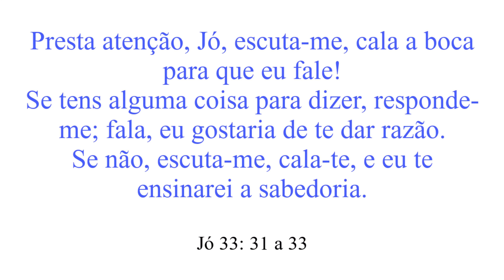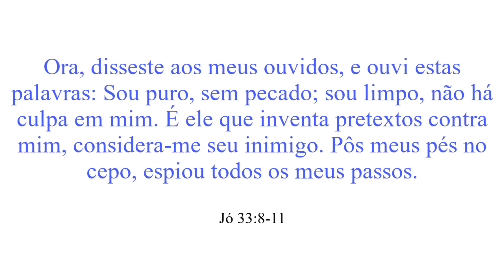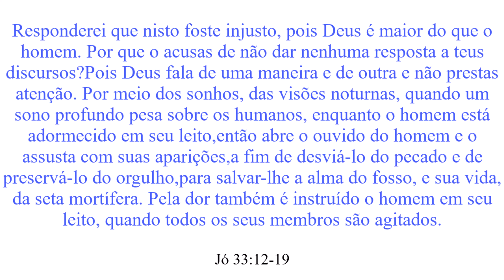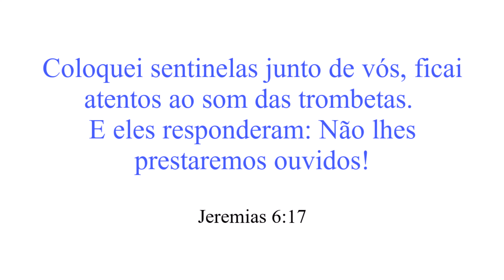ELIÚ PEDE PARA JÓ CALAR A BOCA E OUVIR A VERDADE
Apoie o canal para que possamos continuar atendendo e interpretando todos os sonhos... ajude com o que puder.

OBS: Acima de R$ 100,00, mande seu extrato para o e-mail abaixo e ganhará os 2 livros (autografados, se desejar) escritos por Inacio da Silva sobre o tema SONHO.

CHAVE PIX:
INACIO DA SILVA

conta corrente:
Ag: 1430-3
CC: 52574
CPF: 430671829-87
INACIO DA SILVA